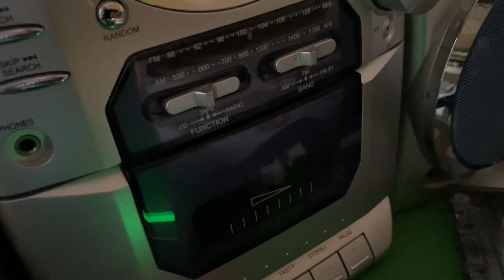July 4, 2021